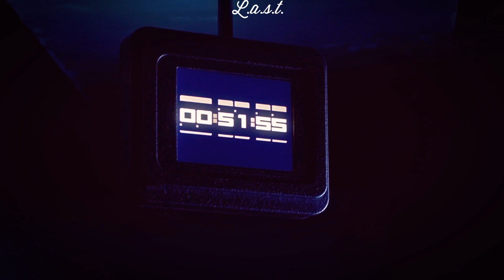Eobard Thawne • "There must be something more"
Song name: 42
Artist: Coldplay